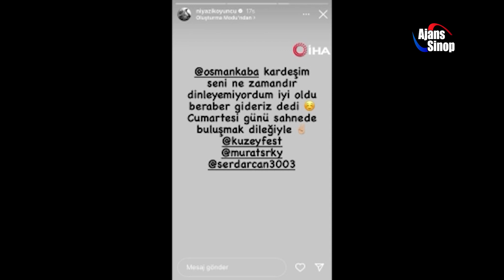Niyazi Koyuncu otostopla geldiği Sinop’ta sahne aldı